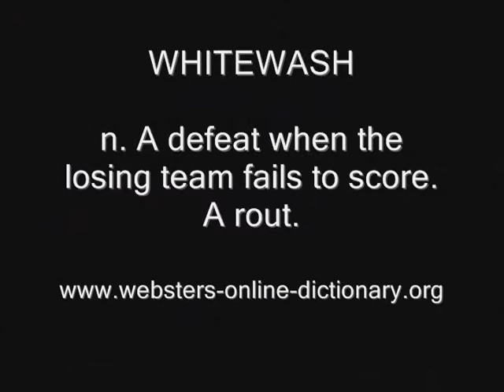WHITEWASH Georgia Tech beats Tulane in Football, Atlanta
Word of the day = WHITEWASH

English synonyms: To apply a white liquid composition to; whiten, blanch, bleach, clear, exonerate, absolve, gild, varnish, calcimine, lime.

Non-English synonyms: achipau, achokaa, badana, baroko, beliti, blanchir, blankia, bortforklare, cako, cal, chakala, choka, chokaa, chokala, chuchiro, chwakaa, chwakala, chwakara, coite, cokaa, cooka, couverte, cuerta, cuparta, eayllaghey, e-chipawu, echoka, echokaa, einoni, encalar, eswakara, fagala, filastàà, graisse, gwyngalchu, heklemek, ibanya, ichokaa, ichwakala, ikibaara, imbiancare, ingedzi, ingeesi, ingwa, inoni, inswagala, inswakala, inswakara, ionaol, ipanya, ishwankale, iswakala, iswakara, isyokala, kalaka, kalkës, kalkita, kampang, kisu, kitooka, kiui, kyoka, lubivärv, luloongo, lyej me gëlqere, melabur dinding, meszelés, mlachi, mollette, mondosOni, ng'heje, nkangu, nswakaala, nswakala, nswaxala, olunoni, omula, peau, prebielenie, raz, reabilitēt, sakaa, sangamanya, shokaa, si akalo na nu, sinambwe, sokaa, sokaha, sự minh oan, swakala, swakale, tatouille, te rebu, tünche, unpanya, uumula, uvulongo, vapnena voda, vápno, varui, vitlimma, wapno do bielenia, witten, ασπρίζω, побілка, пълна победа, реабилитация, шохойдох, կրային լուծույթ, דייסמ, دوغاب, سفیدی۔ قلعی, كلس, सफेदी, ਸਫੇਦੀ ਕਰਨਾ, ઇમારત ધોળવી, గోడకు కొట్టడమునకై నీళ్ళలో కలిపిన సున్నము, ทาสีขาว, თეთრება, 영패시키다, 圬, 零敗, ağartmak, aklamak, albi, alvejar, baltinti, baneaghey, bejjaaw, bianchire, bieleć, bijeliti, bílit, blanchir, blanquear, bleichen, bleike, bleken, branqueais, branquear, cannu, echarâ, elfehéredik, emblanquinar, emblanquir, gealaich, göra vit, imbarchinai, imbiancare, imbuiaché, izbalot, kamainaina, kw-erusaizza, kweza, membuat putih, memutihkan, mété lablanni, obeliti, paputiin, rosákami osé, sbiancà, SbianchiZèr, ssimlul, vaaleta, valgendama, zabelievať, zbardh, ωχριώ, белить, білити, побледнявам, СПАЛАТНЕЦЬ, цагааруулах, ճերմակել, ןיבלהל, بيض, سفيدكردن, سفید کرنا۔ سفیدی کرنا۔ دھولا نکالنا۔ گورا کرنا, การทำให้ขาว, გათეთრება, 희게하다, 漂白, 白くなる, ၂။ ေရေႏြးေျဖာသည္။, aboursir, ağartmak, bejjaaw, beliti, blanchir, Blanka, blanquear, blege, bleichen, bleike, bleka, blikna, branquear, branqueie, bulongu, cannu, cheet daah bane er, echarâ, échauder, escaldar, halvány, inlattà, išbalti, kalveta, kamainaina, kupatama, lobīt, memutihkan, mété lablanni, pobijeliti, poi dentu d'águ ki sata ferbi, qëroj, sbiadisco, sgrath, vãrui, vybieliť, wit maken, wycieńczać, χλωμιάζω, арилгах, белеть, бліднути, побелявам, դժգունել, ריווחה, تبيّض, چھیلنا ۔ چھلکا اتارنا ۔ مقشر کرنا, سفيدپوست كردن, ฟอก, 使變白, 变白, 표백하다, 白くする, albire, balināšanas līdzeklis, belilo, beliti, beyazlatmak, bielidlo, blanchi, blanquear, blege, Bleichen, bleka, blekemiddel, bleken, bluu, branquear, cannu, chlorkalkës, décolorant, fartàkee, giallagh, -halulusa, heklemek, ilatag, imbiancatura, kamauna, khanyisa, klo, kula, lixibaz zuritu, memutihkan, obezbojiti, odbarvit, pagladlad, paputiin, papution, pigeonne, pleekima, rosánawa, sbianca, szokít, todhair, valkaisuaine, whakatoki, wybielać, zbardh, χλωρίνη, акшептома, білити, избелвам, отбеливать, цайруулах

Location: Georgia, Georgía, Geórgia, Geòrgia, Georgië, Géorgie, Georgien, Ġeorgja, Giorgia, Gjeorgji, Gruisia, Gruusia, Grúzia, Gruzie, Gruzija, Gruzínsko, Gürcistan, Gürcüstan, Jeorjia, Γεωργία, Грузия, грузія, Джорджия, גרוזיה, גרוזיע, جورجيا, جورجیا, گرجستان, जौर्जा, ਜੌਰਜਾ, જોર્જા, ประเทศจอร์เจีย, საქართველო, グルジア, 그루지야, 喬治亞州, 格鲁吉亚